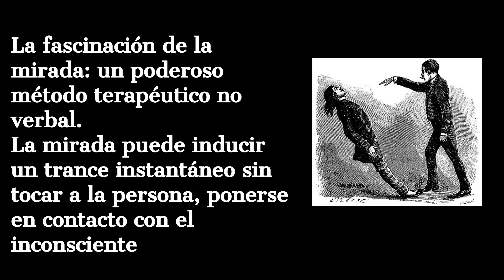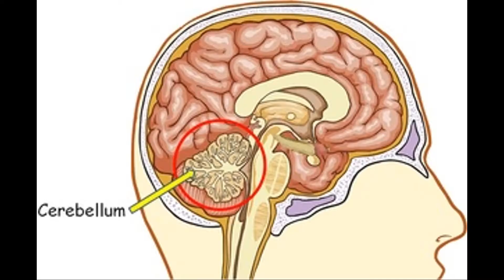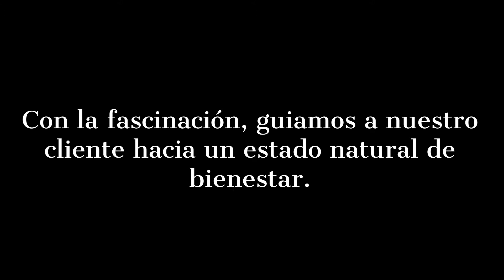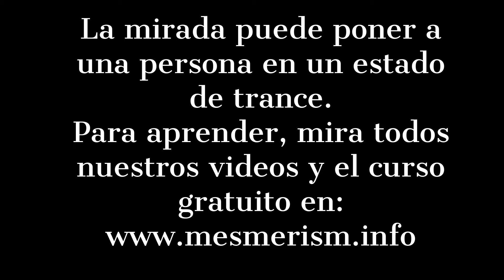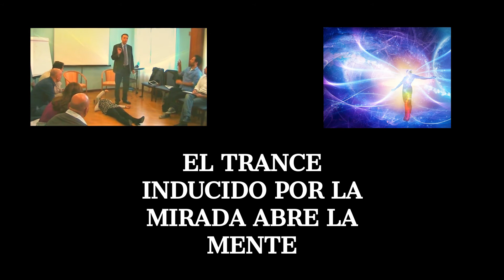Los métodos mesméricos de curación - Parte 3 - La terapia de fascinación de la mirada!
En las partes 1 y 2 vimos los resultados liberadores de la Terapia Mesmérica Polivagal (MPT). En la parte 3, aprenderás otro poderoso SISTEMA DE LA SANACIÓN: LA TERAPIA DE FASCINACIÓN DE LA MIRADA. La fascinación con la mirada: un poderoso método terapéutico no verbal. La mirada puede inducir un trance instantáneo sin tocar a la persona, ponerse en contacto con el inconsciente. Con este método, guiamos a nuestro cliente hacia un estado natural de bienestar. Podemos resolver instantáneamente muchos problemas difíciles. Libre de preocupaciones, ansiedades, temores, bloqueos del pasado, enfe

rmedades psicosomáticas ... También puede usar la técnica usted mismo y para su influencia personal.

Next LIVE courses in November 2017

El Dr. Paret, que es un practicante genuino, enseña muchos secretos nunca divulgados antes que permitan una mejor comprensión de las aplicaciones prácticas de estas
técnicas y su actualidad. LA ESCUELA PARETIANA: su escuela es la verdadera escuela original que inició la redifusión del mesmerismo y del magnetismo animal y de la cual casi todos los demás practicantes reales aprendieron las técnicas. Muchos de los poderosos resultados del mesmerismo son apenas alcanzables si sólo se persigue a través de la hipnosis verbal u otras técnicas. ➤ El original y poderoso linaje ... El Dr. Paret ha aprendido de sus Maestros, cuyo linaje puro retrocede en el tiempo hasta Franz Anton Mesmer, y antes. Otro de su linaje va también al Conde de Saint Germain que en todo caso también estaba en correspondencia con el Hipnotizador.

And we already had students from countries were hypnosis is spelt:

hipnose ipnosi